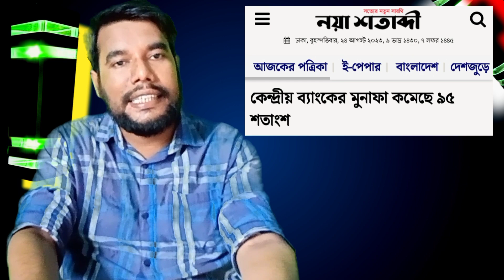ক্ষমতা থাকবে না জেনেই ব্যাংকখাত লুটেপুটে খাচ্ছে সরকার! Newspaper analysis| Bank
ক্ষমতা থাকবে না জেনেই ব্যাংকখাত লুটেপুটে খাচ্ছে সরকার!